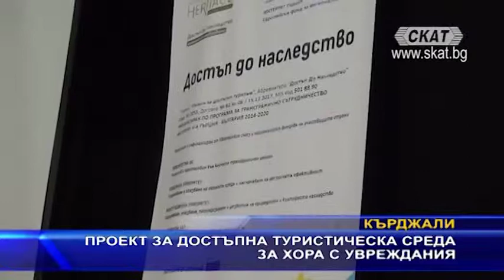Проект за достъпна туристическа среда за хора с увреждания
В Кърджали започна осъществчването на българо-гръцки проект, наречен “Достъп до наследство“. Неговата цел е да бъде създадена достъпна туристическа среда за хората с увреждания